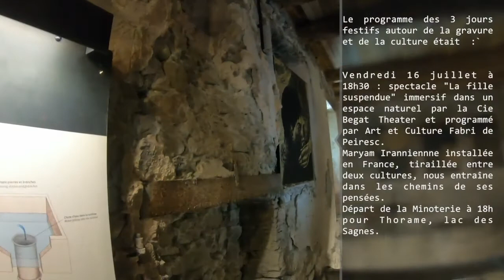xylofil 2021 la Mure Argens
Xylofil l’animation emblématique de la gravure sur bois était de nouveau présente au sein du musée de la Minoterie de la Mure Argens. Jean Marc Béraud et son équipe de gais lurons étaient prêts et motivés pour une édition 2021 réussie et créatrice dans le partage et  la bonne humeur. Challenge encore une fois tenu, le programme était très attractif et festif. Les ateliers d’initiation étaient chaleureux avec une motivation artistique aux multiples facettes. Notre ami Jean Marc nous annonçait  avoir laissé la présidence de l’association , mais est toujours présent dans l’action ainsi que pour le discours inaugural.

Le discours n’était pas linéaire et conventionnel, cependant il était attachant et toujours empreint d’une grande camaraderie , d’une grande émotion , d’un amour du partage avec les  artistes et c’est ce qui nous plait dans cette belle aventure.Bravo et merci Jean Marc pour toute ces ondes positives.

Jean Marc remerciait l’ensemble des collaborateurs , des  artistes et les partenaires qui ont permis la réussite de cette édition 2021. Il annonçait que ce serait maintenant une biennale. Les spectateurs étaient inquiets de cette annonce , mais pour les soulager il annonçait aussi la création d’un prochain atelier sur la commune de St André les Alpes. Une inauguration devrait avoir lieu en août chez son amie Cécile Nicolino ,chacun était heureux et enthousiaste de ce futur lieu de retrouvailles pour la gravure sur bois.

C’est ensuite Iris Miranda l’artiste invitée qui nous parlait de la rencontre avec Jean Marc.Elle précisait avoir été flattée de cette invitation et de ce nouveau challenge.
On comprend de suite que le courant est passé et  l’amitié et la partage imaginatif  s'est imposé . La maîtrise de  la technique de la  gravure sur bois reste plus récente pour l’artiste. La rencontre avec le public est ici, avec les initiations, plus simple  et l’aspect  artistique plus aisé à partager, puisqu’ils ont pris part à leurs premières créations.
Les œuvres proposées ne laissent personne indifférent. L’artiste   maîtrise admirablement la plupart des techniques de l'estampe (xylogravure, eau forte, pointe sèche monotype, ...). l’exposition d’Iris est basée sur le portrait. La technique de la gravure sur bois reste une analyse artistique assez différente des autres techniques de l’artiste. Les impressions sont sur papier craft et ensuite collées tendues  (marouflées) ce qui permet de retrouver l’effet bois de la gravure.

Le programme des 3 jours festifs autour de la gravure et de la culture était:

Vendredi 16 juillet à 18h30 : spectacle "La fille suspendue" immersif dans un espace naturel par la Cie Begat Theater et programmé par Art et Culture Fabri de Peiresc.
Maryam Iranienne installée en France, tiraillée entre deux cultures, nous entraîne dans les chemins de ses pensées.
Départ de la Minoterie à 18h pour Thorame, lac des Sagnes.
Samedi 17 juillet :
18h - Vernissage en présence de l'artiste Iris Miranda
21h - Fab Zoreil
De sa voix rocailleuse et puissante, il nous transporte sur les pavés de la capitale et dans quelques recoins de son âme, le tout servi par une guitare au verre pilé, Rock, Blues, Swing sans concession.
22h - Hugo Kant
"A la manière d'un chef d'orchestre, Hugo Kant nous entraîne dans une ballade onirique, downtempo, jazzy planante du meilleur goût. Ambiances atmosphériques, quelque part au carrefour où se rencontrent DJ Krush, Bonobo ou Onra..." - Radio Nova

Pour suivre les aventure de l’Ane Hautain et le belier sauvage